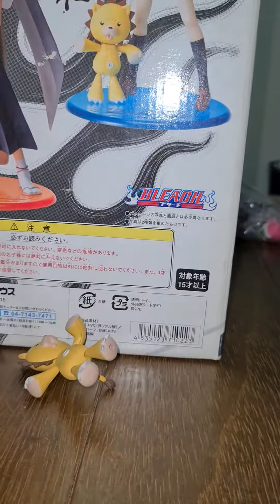Model Rukia Kuchiki & Kon (朽木 ルキア) - Megahouse - ブリーチ